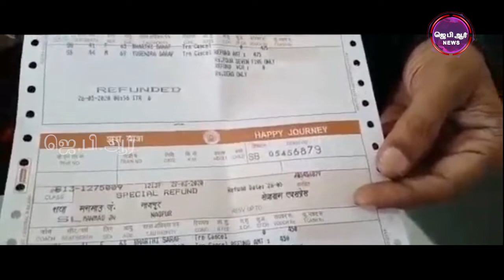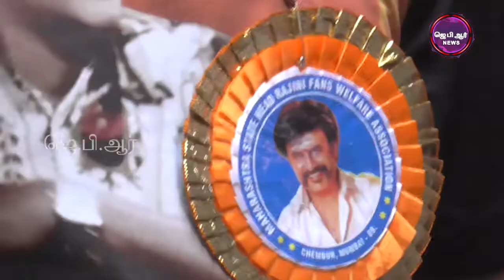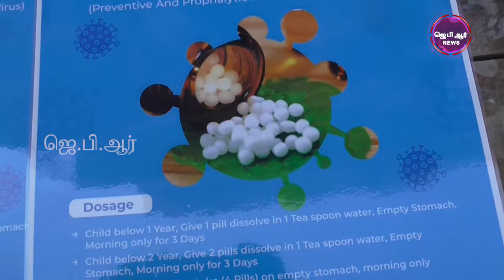26 05 2020 JPR TAMIL NEWS